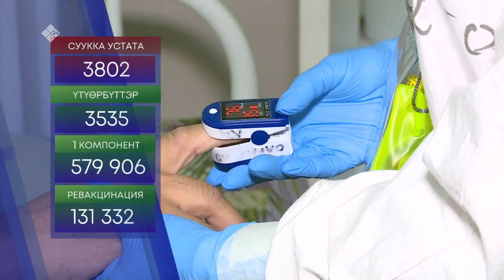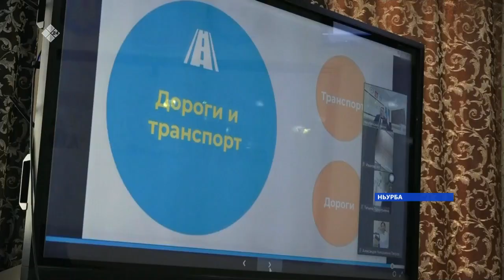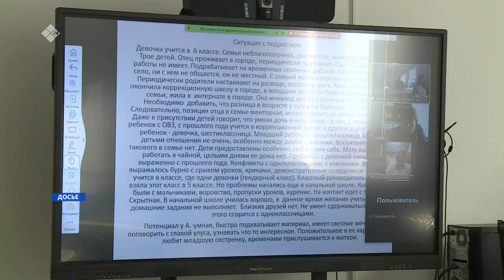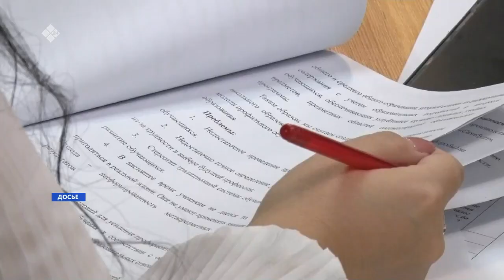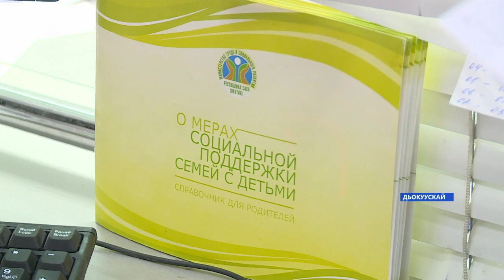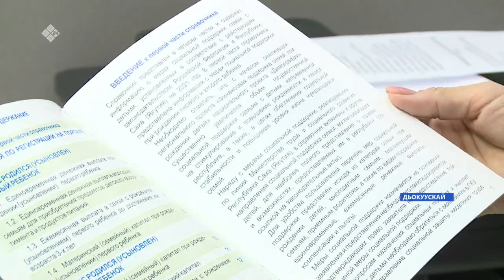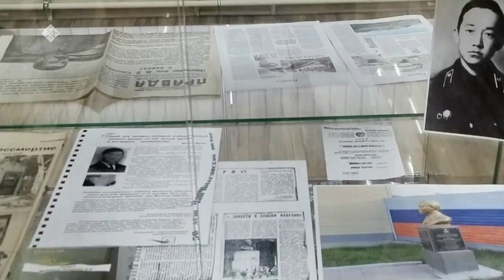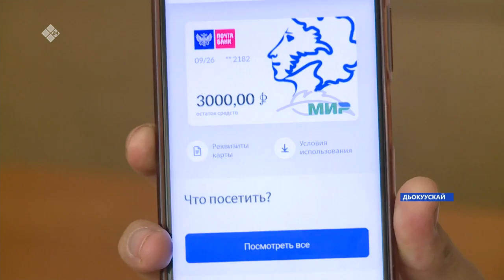«Саха сирэ» информационнай биэрии. Олунньу 07 күнэ 18.00ч